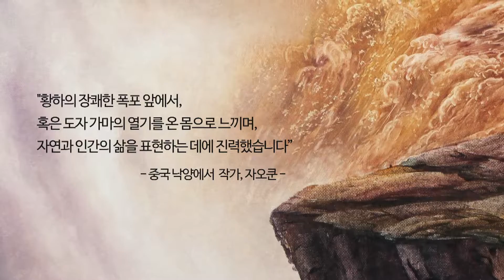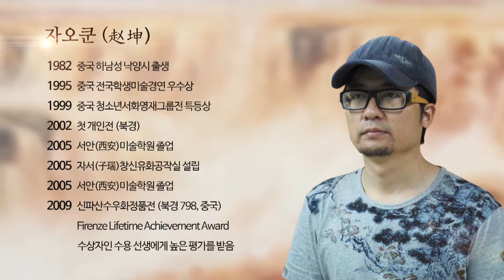자오쿤 초대전 Kun Zhao's Solo Exhibition (多寶星古美術·갤러리)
2015년 9월 10일~20일에 선보였던 자오쿤 초대전 영상입니다.